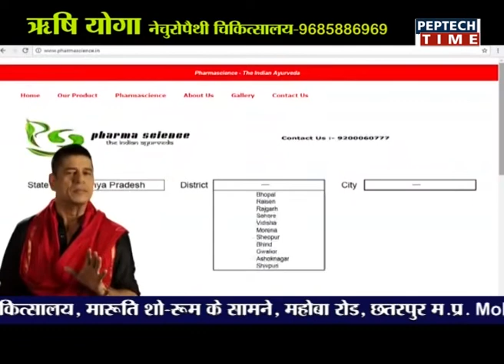NEWS PER HOUR 05PM DATE 12/01/2019